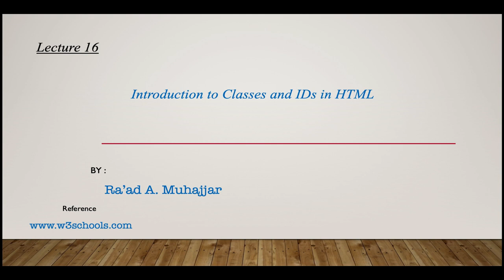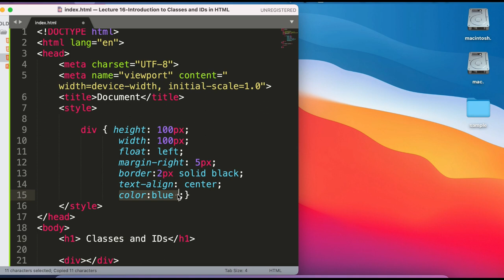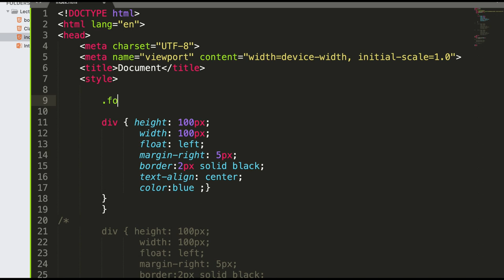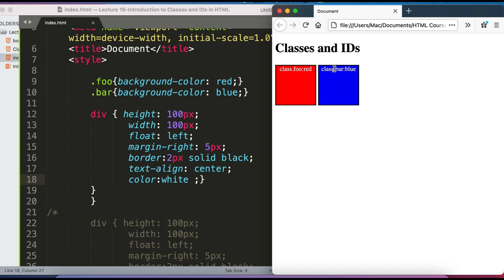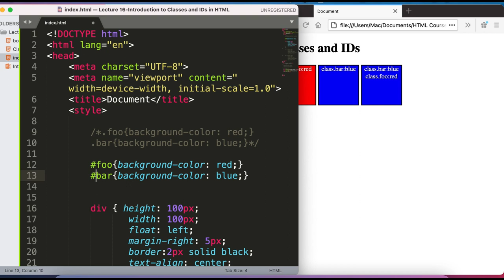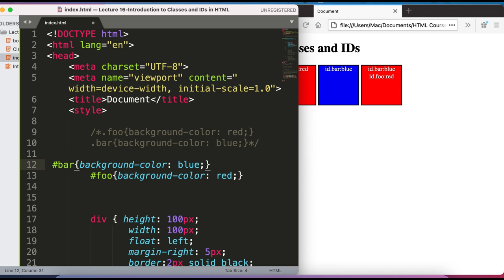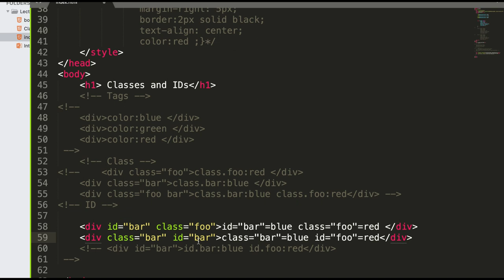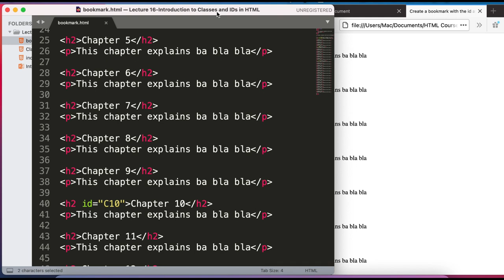Lecture 16: Classes and Ids in HTML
Learn Html in Arabic , This Video Explain Classes and Ids in Html and CSS and what are the differences between them then learn using id in bookmarking